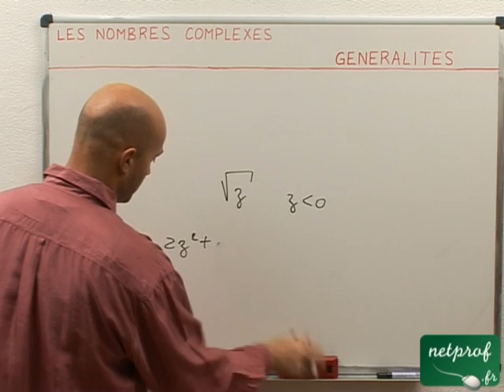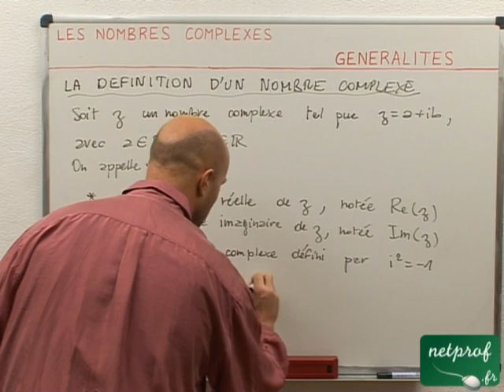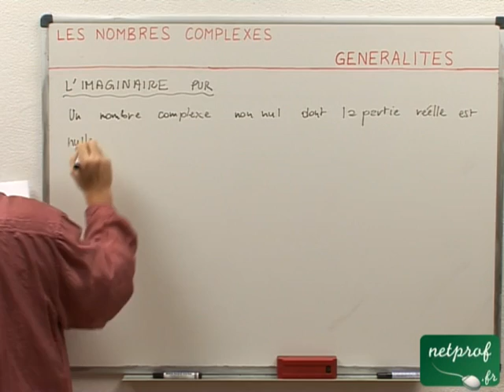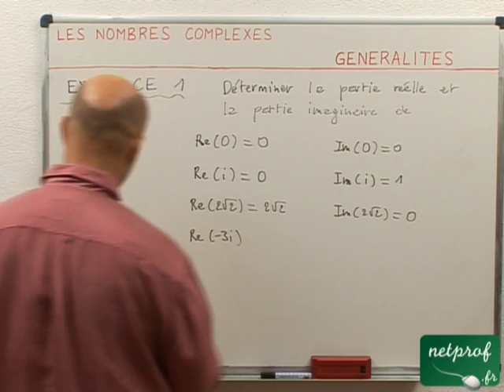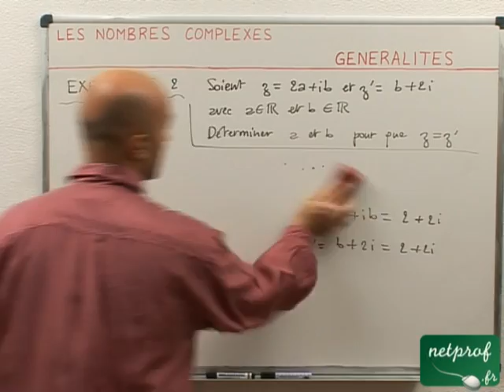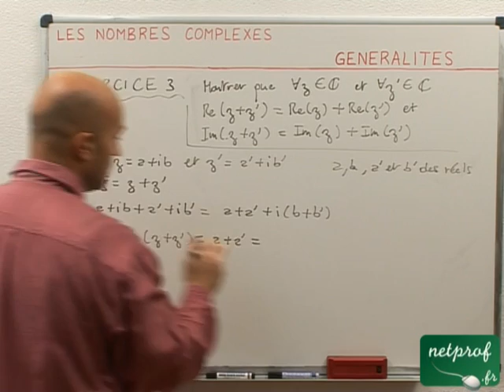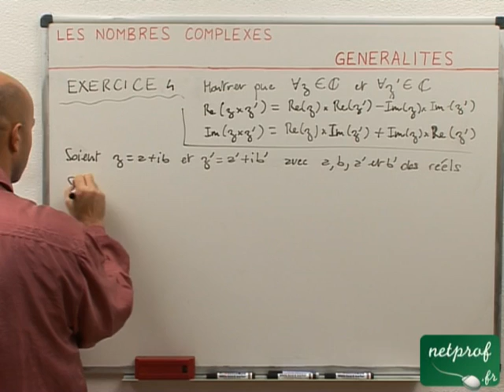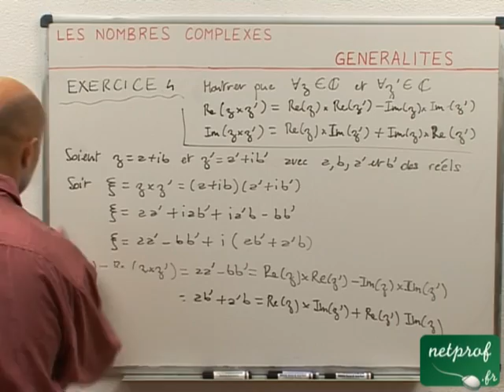42 Nombres complexes : Généralités